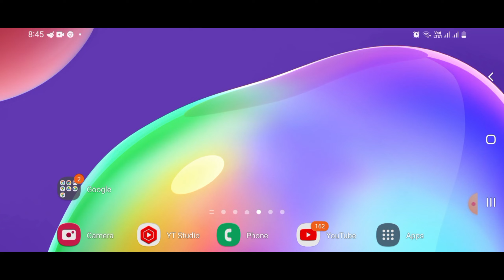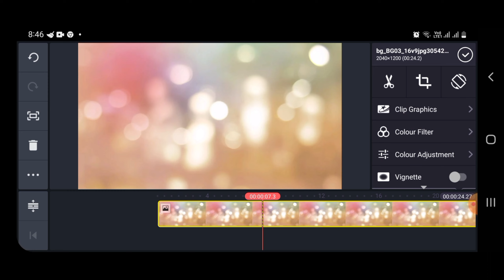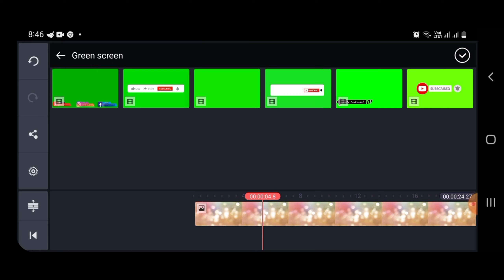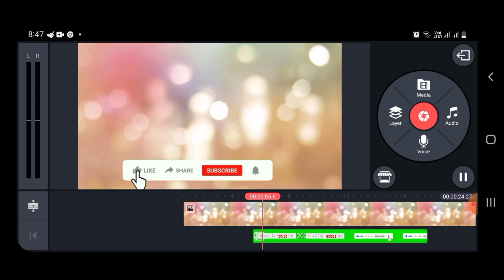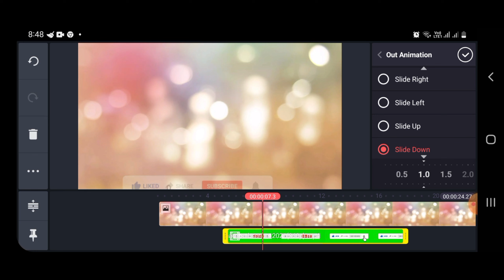How to Add Subscribe Button ||Easy Method to Add subscribe button